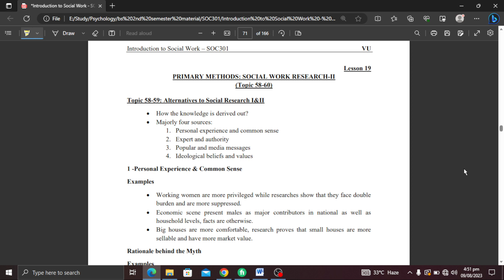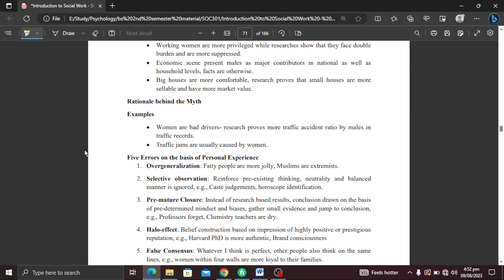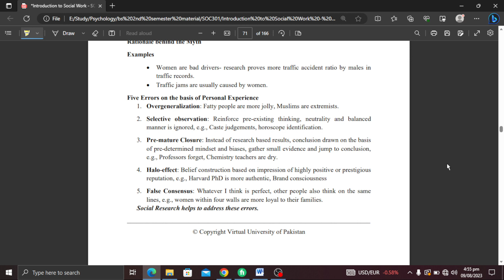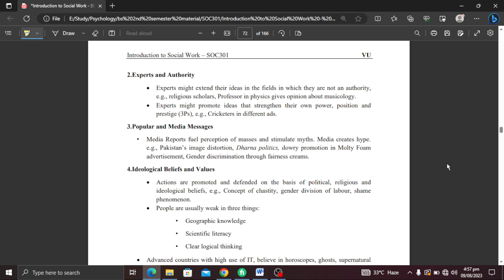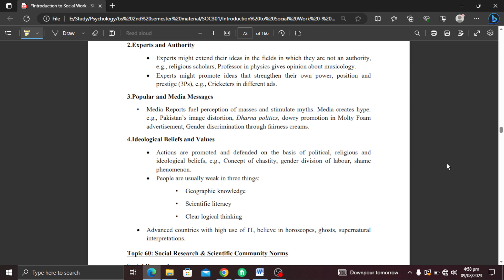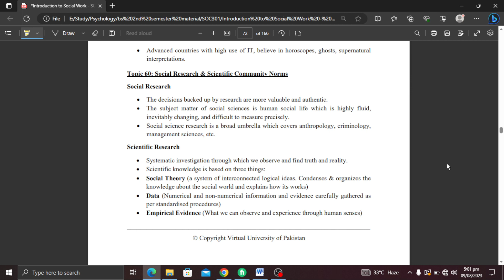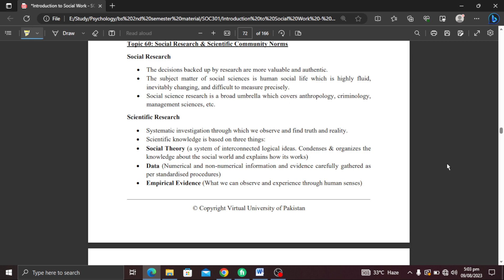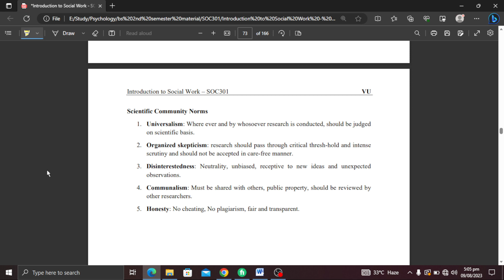SOC301 Short Lecture 19_Highlighted Questions_short Lectures_Final Term_Full Detail In Short Time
In this video, I provide you a Short lecture series on the Final term preparation of SOC301, in which Short Questions and Important MCQS are Highlighted and discussed. These Lectures help you to prepare for the Final Term of SOC301 easily because these are short and time-saving lectures.

  👉👉👉 SOC301 Short Lecture 20_Highlighted Questions_SOC301short Lectures_Final Term_Full Detail In Short Time

______/ Video Topic \______

soc301lectures
soc301Midtermlectures
soc301 final term lectures
soc301shortlectures